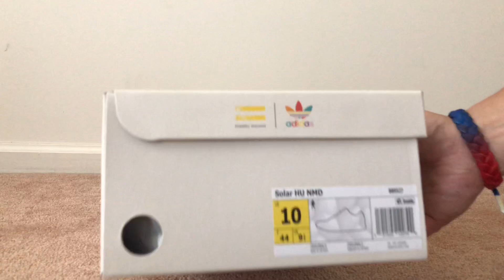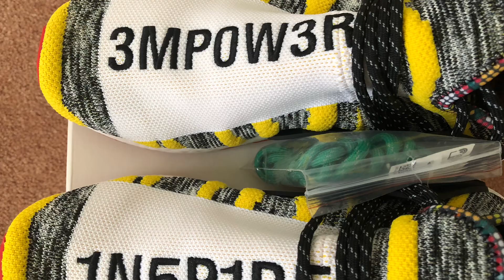Unboxing Adidas NMD Hu Pharrell Williams Solar Pack Black Yellow Red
Just a quick unboxing of the Pharrell Williams Solar NMD in the Black/Yellow/Red colorway BB9527.  How do you feel about this collaboration?

buttons.  I would really appreciate it.